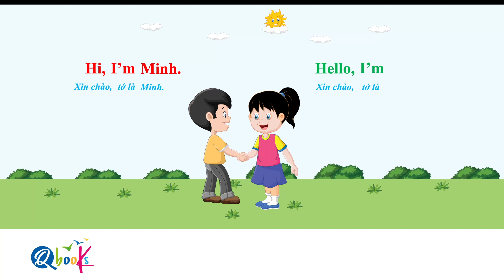1_Tiếng Anh 3_Global Success_Unit 1_Hello_Chào hỏi